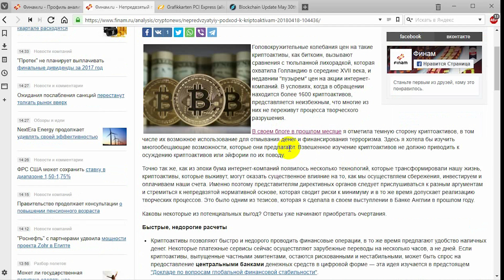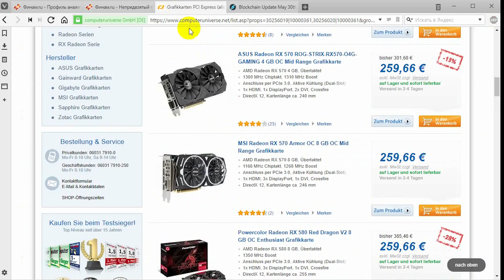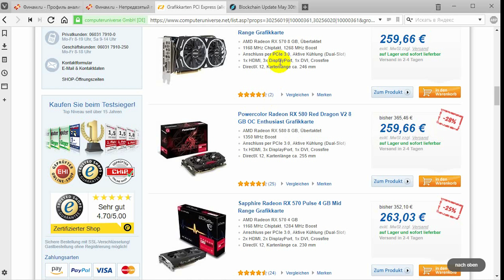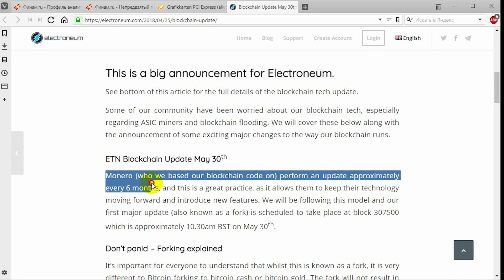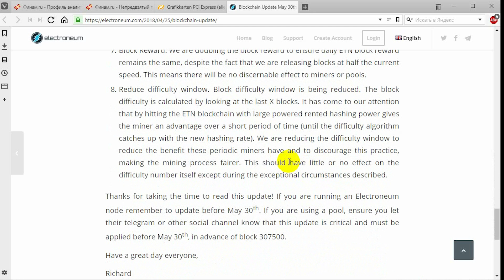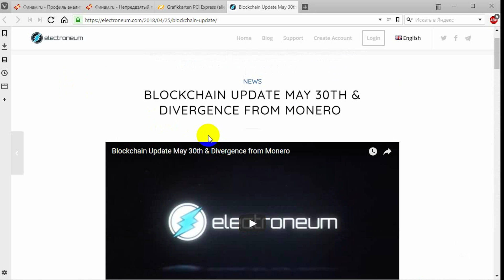ASIC защита Electroneum, МВФ о криптоактивах, снижение цен майнинг-оборудования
Несколько новостей - новая статья Кристин Лагард (МВФ) о криптоактивах, форк Electroneum и поговорить
Ссылки: